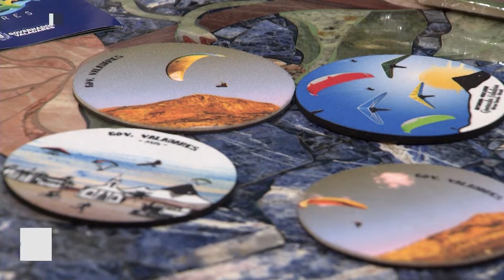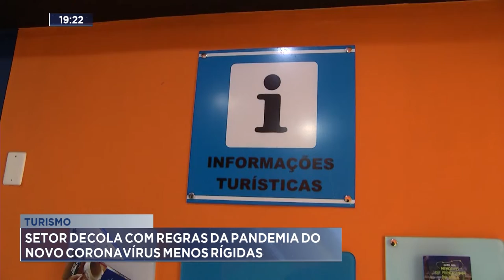Turismo: Setor Decola com regras da Pandemia do Novo Coronavírus menos rígidas.